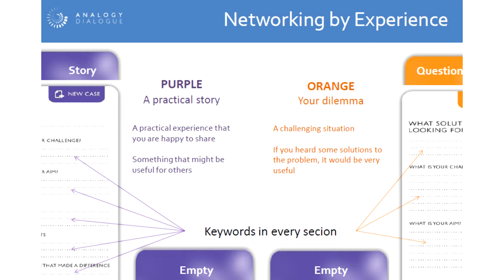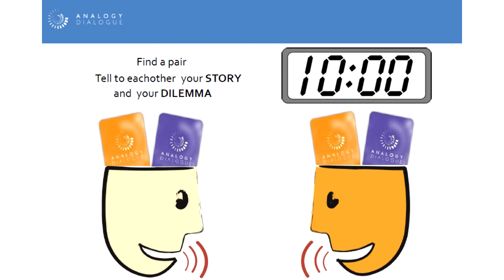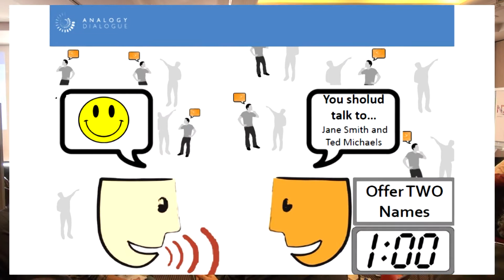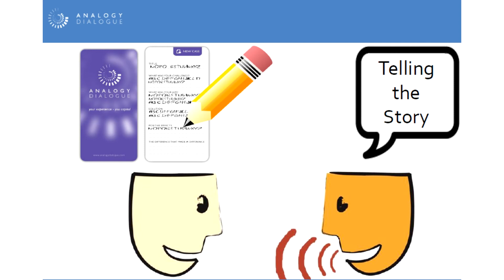ELIA Networking Days Budapest. Networking Through Experience.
Networking Through Experience: The Hidden Resources of Analogical Thinking
Eszter Avar - Consultant
Gergely Szertics - Analogy Dialogue
This session is going to provide a new way of connecting to each other: getting to know each others' best practices concerning the topics of the conference. Those who join the session can gain brand new insights on anything that puzzles them by inspiration from others, broadening the network that they already have.
Building on the most recent achievements of management sciences the methodology used is going to be a useful demo as well. It is going to give a first hand experience about how to make best use of the proven practices of themselves, their colleges or their broader partners. Firing the engines of analogical thinking in their brain is going to show a resource that is only subconsciously used: the experience piled through years of work.